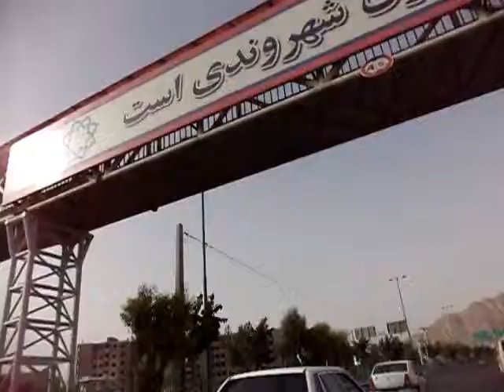iran tour tehran,mashad,qom and esfahan